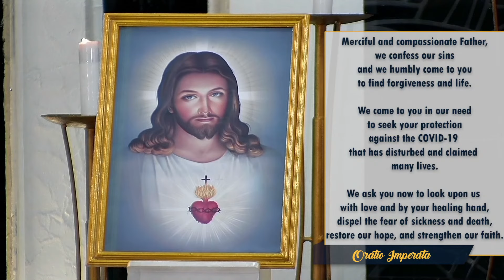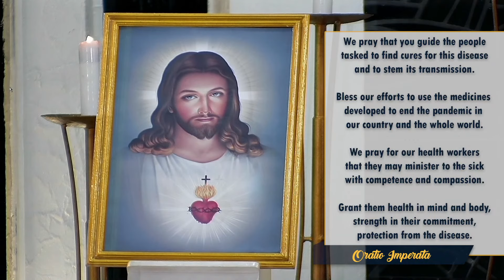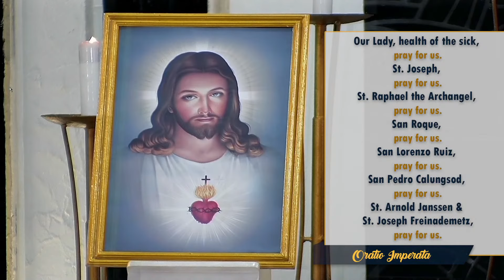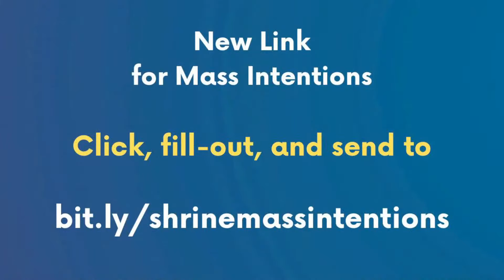6:00 PM Holy Mass - September 30 2022 Friday 26th Week in Ordinary Time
Live 6:00 PM Holy Mass - September 30  2022  Friday 26th Week in Ordinary Time